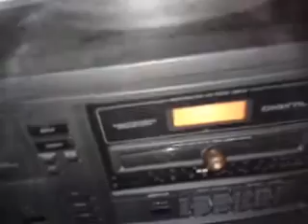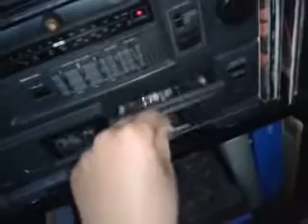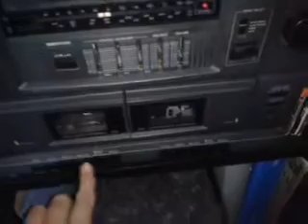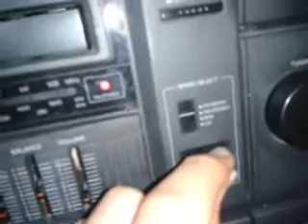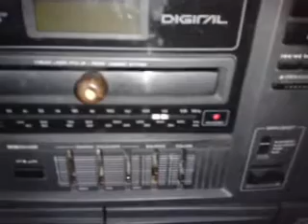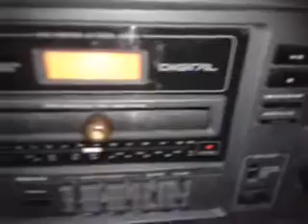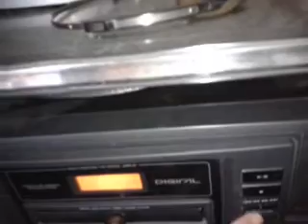Sanyo Stereo System With JVC SP-EI Speakers